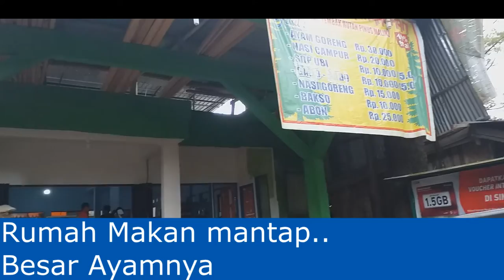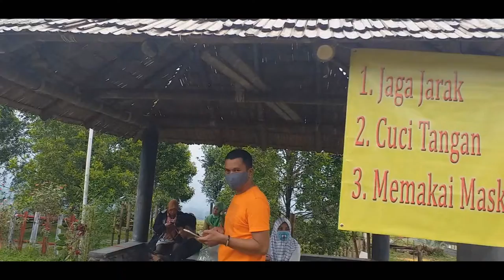VISITI MALINO (Part 1)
Malino adalah kelurahan yang terletak di Kecamatan Tinggimoncong, Kabupaten Gowa, Sulawesi Selatan. Daerah yang terletak 90 km dari Kota Makassar ke arah selatan ini merupakan salah satu objek wisata alam yang mempunyai daya tarik luar biasa.

Di kawasan wisata Malino sendiri, terdapat hutan wisata, berupa pohon pinus yang tinggi berjejer di antara bukit dan lembah. Jalan menanjak dan berkelok-kelok dengan melintasi deretan pegunungan dan lembah yang indah bak lukisan alam, akan mengantarkan Anda ke kota Malino. Kawasan tersebut terkenal sebagai kawasan rekreasi dan wisata sejak zaman penjajahan Belanda.

Malino memiliki gunung-gunung yang sangat kaya dengan pemandangan batu gamping dan pinus. Berbagai jenis tanaman tropis yang indah,tumbuh dan berkembang di kota yang dingin ini. Selain itu, Malino pun menghasilkan buah-buahan dan sayuran khas yang tumbuh di lereng gunung Bawakaraeng. Sebagian masyarakat Sulawesi Selatan masih mengkulturkan gunung itu sebagai tempat suci dan keramat. Suhu di kota Malino ini mulai dari 10 °C sampai 26 °C. dan ketika musim hujan, berhati hati sedang berkendara karena, kota ini sering berkabut dan jarak pandangnya 100meter saja.

Perjalanan dari kota Makassar menuju daerah ini memakan waktu sekitar 2 jam. Wisata air terjun seribu tangga, air terjun Takapala, Kebun Teh Nittoh, Lembah Biru, bungker peninggalan Jepang, dan Gunung Bawakaraeng menjadi ciri khas kota Malino. Oleh-oleh khas daerah ini adalah buah Markisa ,dodol ketan, Tenteng Malino, apel, wajik, dll. Malino juga menjadi daerah penghasil beras bagi wilayah Sulawesi Selatan.

Sebelum muncul nama Malino, dulu rakyat setempat mengenalnya dengan nama kampung ‘Lapparak’. Laparrak dalam bahasa Makassar berarti datar, yang berarti pula hanya di tempat itulah yang merupakan daerah datar, di antara gunung-gunung yang berdiri kokoh. Kota Malino mulai dikenal dan semakin popular sejak zaman penjajahan Belanda, lebih-lebih setelah Gubernur Jenderal Caron pada tahun 1927 memerintah di “Celebes on Onderhorighodon” telah menjadikan Malino pada tahun 1927 sebagai tempat peristirahatan bagi para pegawai pemerintah.